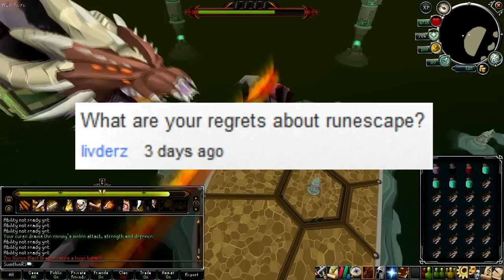300 Subscribers Q&A!